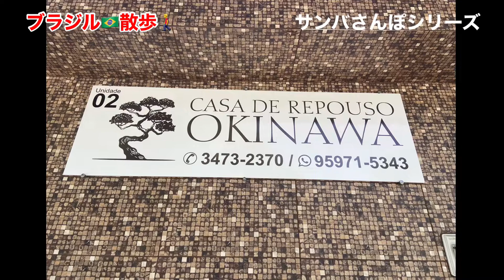サンパウロのおばあちゃんのお見舞いに行ってきました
今年の2月末にファビアと息子のユリと車でサンパウロに行ってきました。
ユリがほとんど運転してくれたのでだいぶ楽にいけました。
サンパウロのおばあちゃんは身寄りがなく、老人ホームに入ったのです。ファビアの家族や親戚一同がお金を出し合っています。最近老人ホームを引っ越したのです。お見舞いがてら行ってきました。